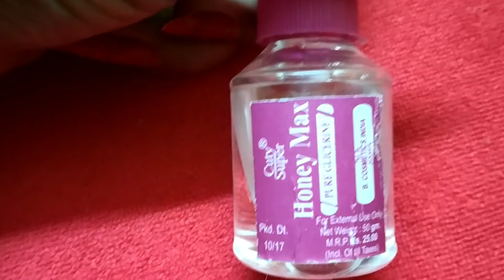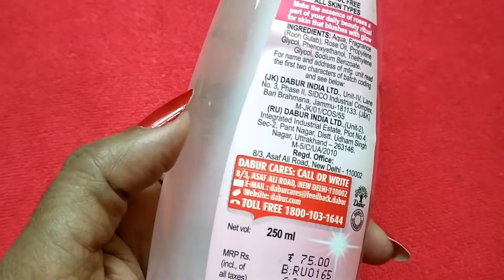Skin Whitening & Brightening / How to De-Tan your skin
Hello friends,

here is a home made remedy which will definitely help in recovering Sun -tanned skin by regular use. Tanning of skin doesn't take place in one day, it happens to be a long process and intensive exposure to sun. De-tanning of skin naturally takes nearly a months time. This home made remedy will surely help you in regaining and retaining your skin tone.

The natural ingredients used in this remedy helps in bleaching and whitening of skin by penetrating deep in the skin to give the desired and effective result.

Lemon, Coconut Oil, Rose water and Glycerin all help in Whitening and Brightening of the skin with no side effect. Just remember to apply it on a clean skin at night before sleep. This is to avoid Sun light as Coconut Oil and Glycerin tends to make skin dark if it comes in contact with sunlight. so, its a must use at night time.

Use this for a month and enjoy to show your skin in confidence.

Skin Whitening and Brightening
Sun Tan Removal
Skin Tanning Treatment
Tan Removal
Anti Tan Home Remedy
How to Remove Sun Tan from Skin
100% Natural Skin whitening and Brightening
Get Fair and Glowing Skin
Skin Whitening
Skin Lightening
Sun Tan removal Home remedy
Remove Sun Tan naturally
Remove Suntan - Get fair Hands and Legs
Tan Removal Routine
Get Rid Of Sun Tan Naturally
100% Effective Natural Regime to remove Sun Tan
Home Remedy for Tan Removal